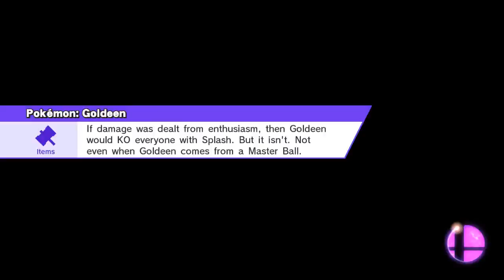flacon smash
Battlefield (Ω Form)
Captain Falcon, Ganondorf